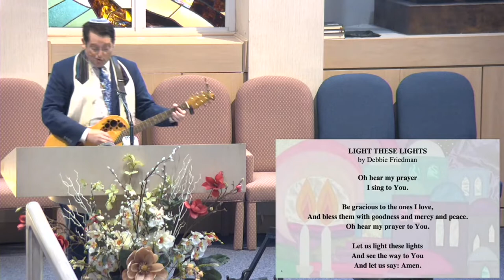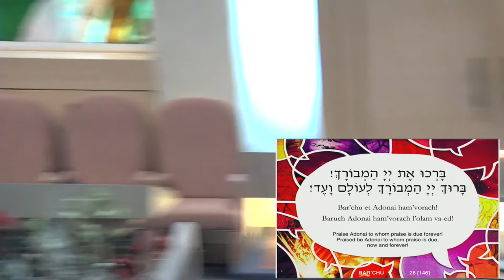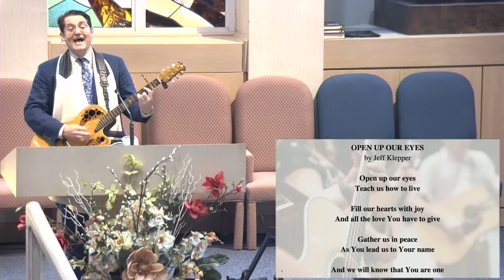Erev Shabbat Worship Service